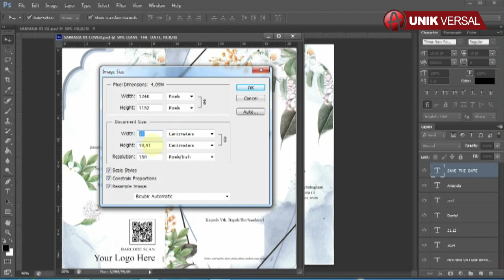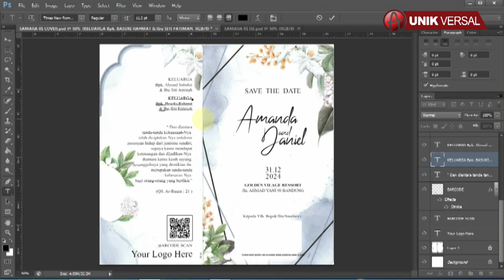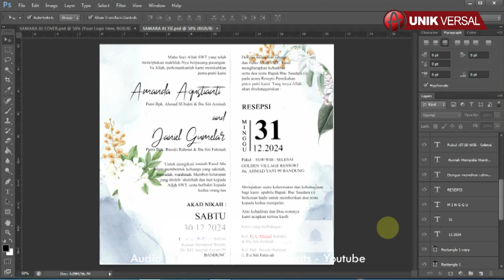UNDANGAN SAMARA 01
Selamat pagi, pada kesempatan kali ini saya ingin berbagi file setting Undangan SAMARA 01 untuk master Filenya sendiri sudah saya siapkan dalam dua format, satu menggunakan Adobe Photoshop CS6 dan satu lagi menggunakan Corel draw X4.
Pada kesempatan kali ini saya membuat video tutorial bagaimana cara mengedit Undangan SAMARA 01 menggunakan Adobe Photoshop CS6.

NOTE : APABILA ADA FILE, PASSWORD, LINK YANG ERROR, TOLONG KONFIRMASI DI KOLOM KOMENTAR, FILE AKAN SEGERA KAMI PERBAIKI, TERIMAKASIH.

Demikian video tutorial mengenai bagaimana cara mengedit SAMARA 01  menggunakan Adobe Photoshop CS6.